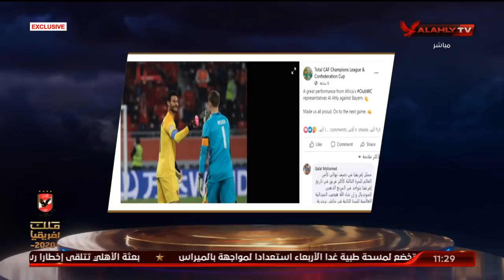الفيفا: آداء بطولي لرفقاء الشناوي.. الكاف: أداء عظيم .. جعلتمونا فخورين فلتستعدوا للمباراة القادمة